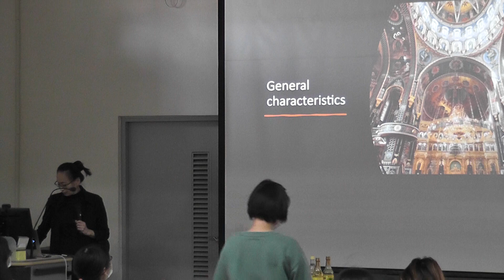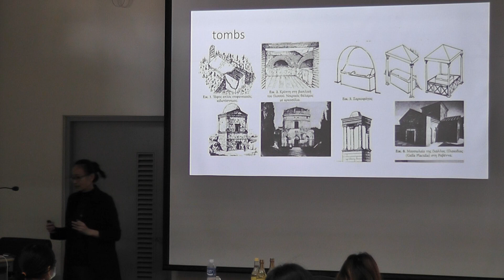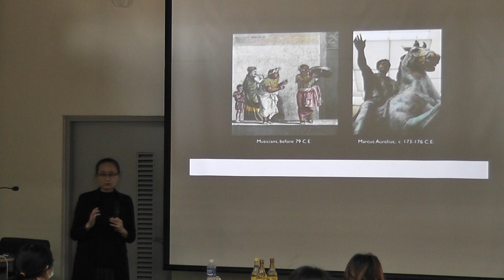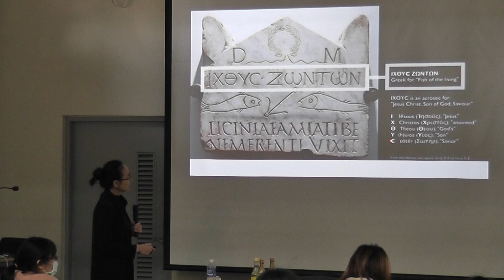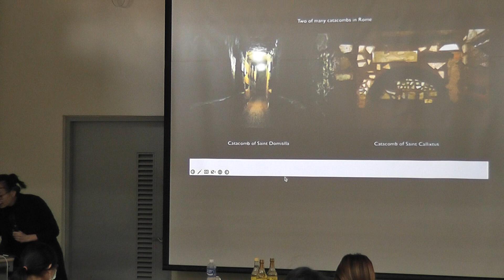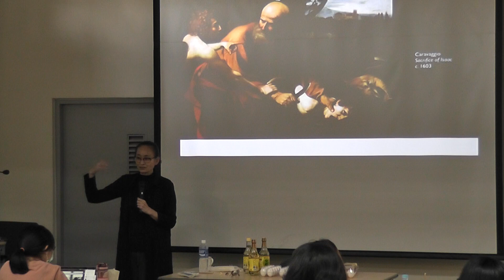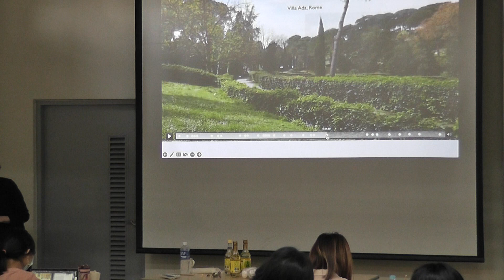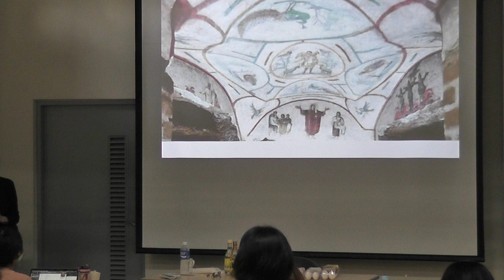台南國立藝術大學/基督教藝術史5 Tainan National University of the Arts/Christian Art History 5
聖像畫大師 George Kordis 是聖像畫家于涓的指導教授，于涓也George Kordis教授的團隊一起 在教堂繪製聖像畫。
于涓是台灣首位也是唯一多次前往歐洲教堂繪製拜占庭壁畫的華人。
聖像畫家于涓在安提阿學術研究中心學習拜占庭藝術三年並取得證書，對於拜占庭藝術，聖像畫繪製，圖像語言. 等等。也曾在台灣大學、台南藝術大學、清華大學、輔仁大學、中原大學、佛光大學、神學院. 等等，教授拜占庭藝術、基督教藝術、聖像畫、圖像語言、聖像畫色彩學、聖像幾何圖形含義. 等等
于涓老師曾在希臘與美國多年學習拜占庭聖像畫，擁有5 張正統拜占庭認證教學證書，是第一位華人多次在希臘教堂繪製聖像畫者。